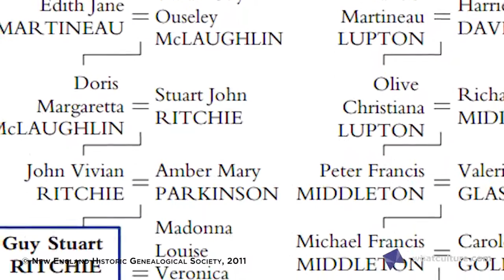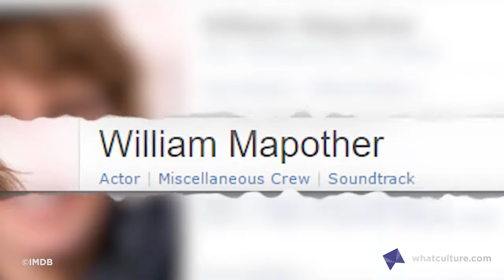20 Celebrities You Had No Idea Were Related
Prince Charles and Voldemort are related. Who knew?